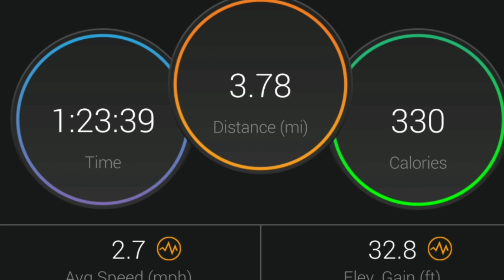Inverness Park. Dundalk MD. 8/25/19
Kayaking